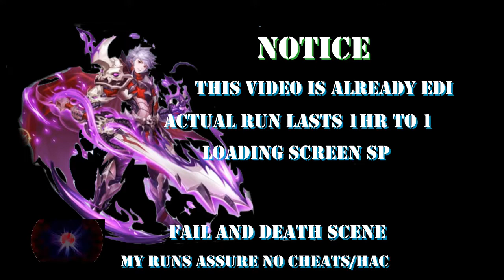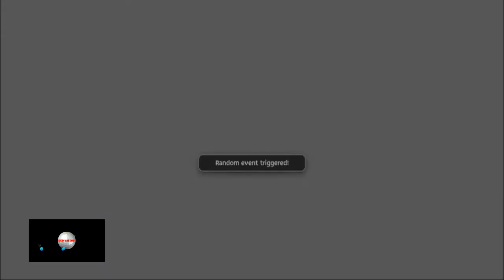F2P Ragnarok M Eternal Love SEA - EC Solo Hybrid RuneMaster, (Apr 27, 2022)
Update - new skill graphics after the March 28,2022 maintenance. Check  Runemaster's new skill graphics, way better than the previous graphics.

Echoing Corridor is a weekly mission in Ragnarok M Eternal Love. You can either go with party or solo to finish this one. If you can't solo this mission, go out and make a party with world. But if you want the hard way, try to do this in solo mode. Reward in this mission is bountiful (2m zennies) and necessities, for upgrades and runes. Enjoy watching this video. Thanks.

You can just watch portion on the description below.

The purposes of this video are:
1) To see how far my hero character will finish this weeklies
2) To show that Echoing Corridor is a random. No fix monsters' set in all floors
3) To check the percentage of rare item drop (combustible knife)
4) To show it is playable only on human player. It cannot be run by AI.

Here is floor start time stamp:

Initial - 0:25
Flr 51 -  0:35
Flr 52 -  4:50
Flr 53 -  8:46 (got Eternity Map)
Flr 54 - 14:15
Flr 55 - 16:29
Flr 56 - 19:32
Flr 57 - 24:48
Flr 58 - 28:40
Flr 59 - 33:00
Flr 60 - 36:07

No Rare Item got this week.

Also thanks for Angel's 5th for the support.